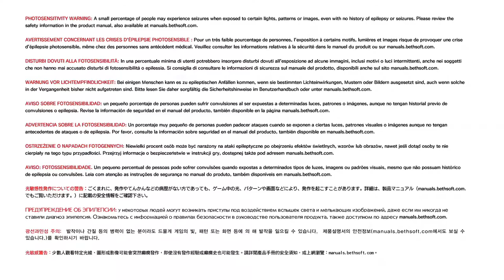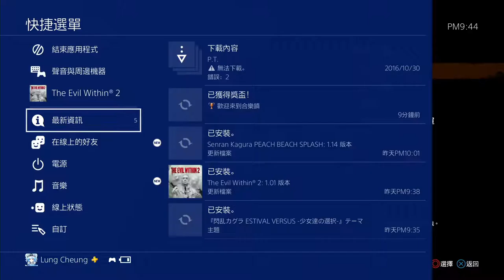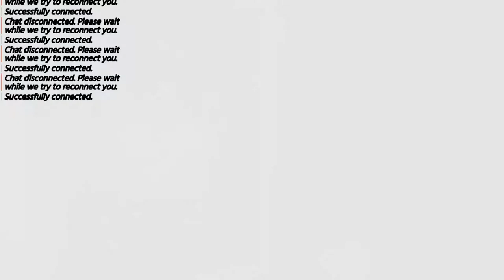Evil Within 2 (part 2)